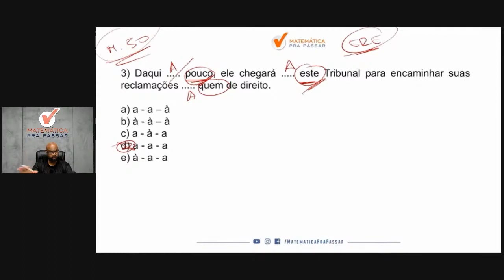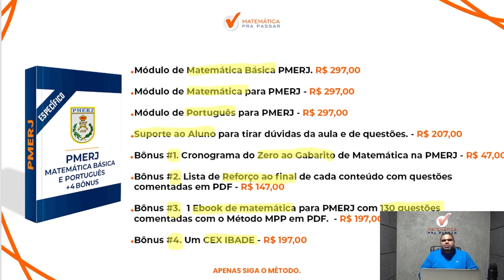Português para PMERJ | Crase em poucos passos